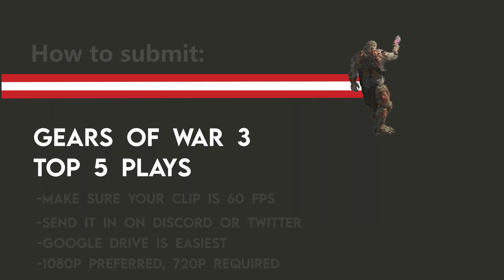Gears of War 3 Top 5 Plays (60 FPS Boost) - #6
Those 3 cactus got destroyed lmao

How to submit your clip: You can upload anywhere, but Google Drive is preferred. 720p and 60fps are required, 1080p is encouraged! Send it in on Discord or Twitter! Links are on my channel and below! Watch the end of the video for more explanation if you need it hoo hoo